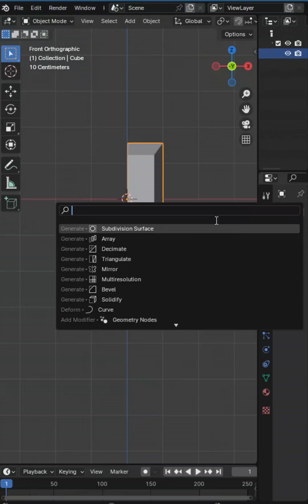Modeling a Head in 1 min in blender